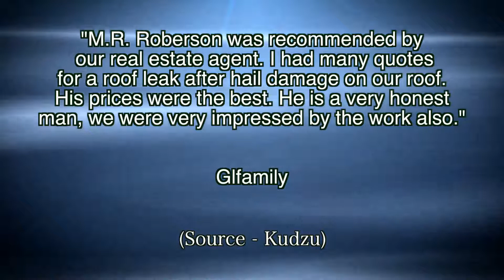M. R. Roberson Roofing Reviews-Reviews On MR Roberson Roofing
M.R. Roberson Roofing Reviews - rated 5 stars by many customers. Here is a short video showing some of those reviews on M.R. Roberson Roofing, real reviews by real customers.

M.R. Roberson Roofing, serving Metro Atlanta since 1948